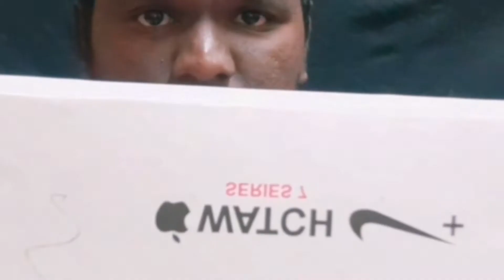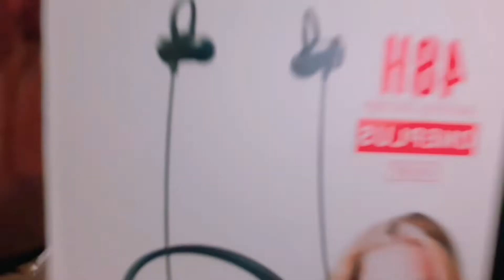iwatch master copy review | Instagram fake products review | Tamil | ThanishThangavel